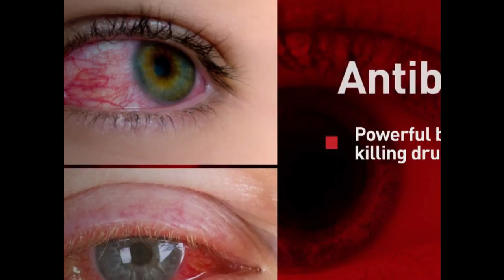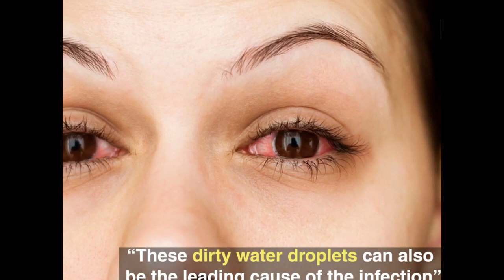රතු ඇස් භයානකයි...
ඇස් රෝගයන්ගෙන් ආරක්ශා වෙමු.